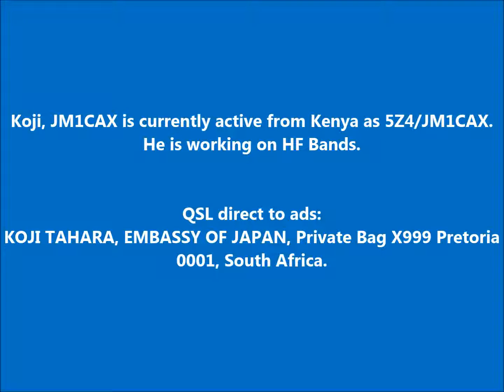5Z4/JM1CAX Kenya. From dxnews.com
Koji, JM1CAX is currently active from Kenya as 5Z4/JM1CAX.